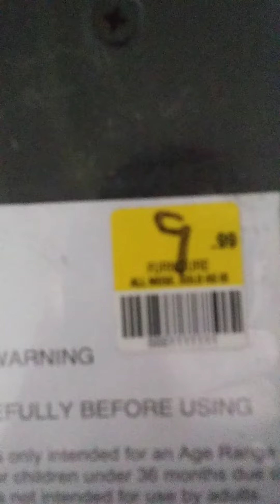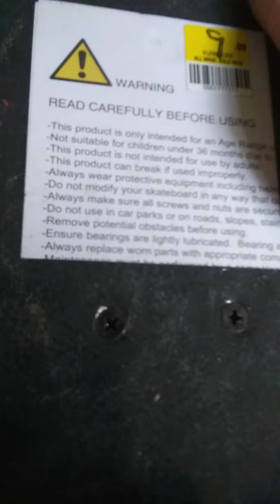The Most Amazing Toy Shopping Experience I Ever Witnessed